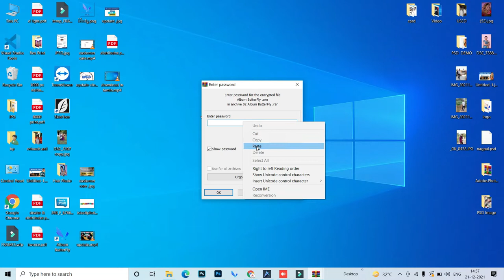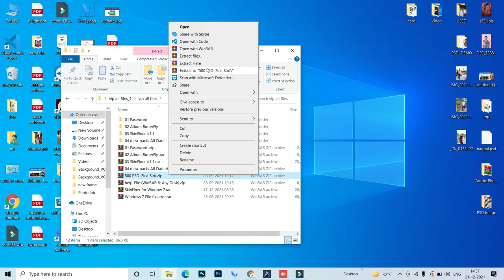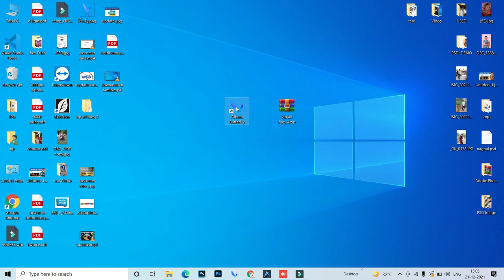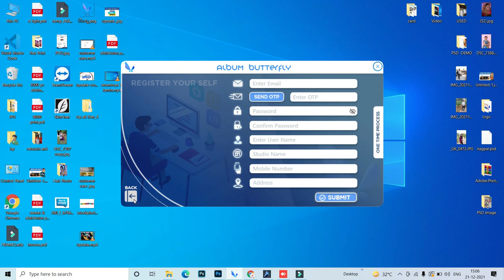how to install album butterfly full detail process in Tamil video.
this is a tutorial video in the Tamil language from Star Photo Lab.

if you Need Help open Our official Website -
and start Chat on Chatbot

For more info - Call us  -  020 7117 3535